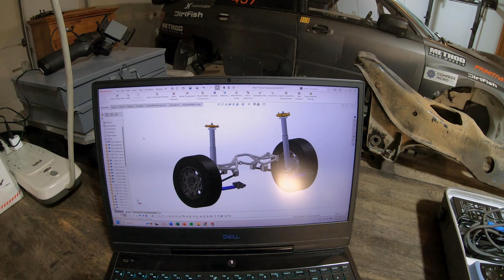Ferrari Swapped Subaru | F136 Build Series Ep5 - Starting Over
Long overdue update on the Ferrari swapped Subaru rally car! I talk about our 2023 season, plans for 2024, and 3D scanning the car and modeling it in Solidworks. Take a listen and leave a comment letting me know if there's anything in particular you want to know or see.

P.S. Working on the garage lighting. Yikes.